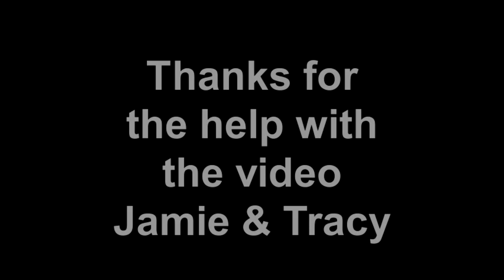Monkey Grinder at the Crescent Lake Inn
November 19th, 2011 at CLI